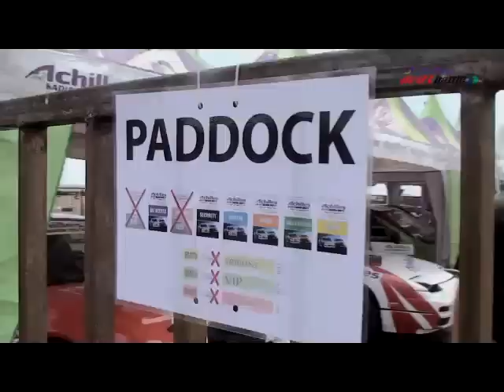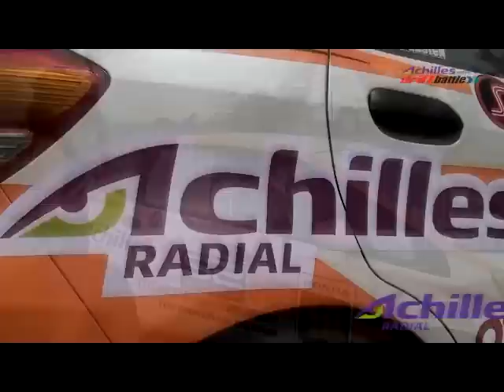Achilles Drift Battle (ADB) Round 1 Makassar 2012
Achilles Drift Battle Round 1 Makassar 2012
14 - 15 April 2012
Trans Studio Makassar